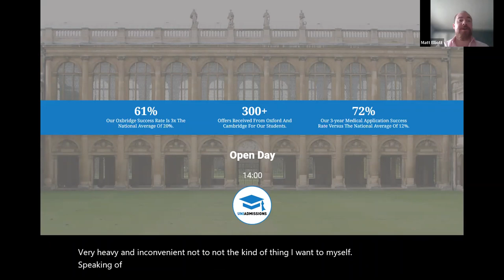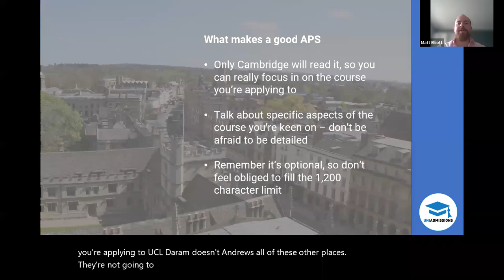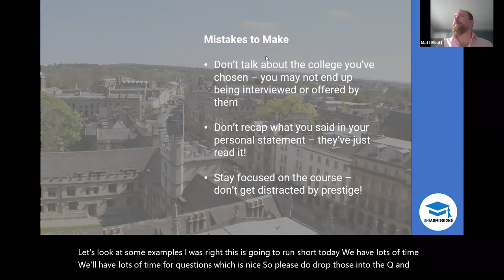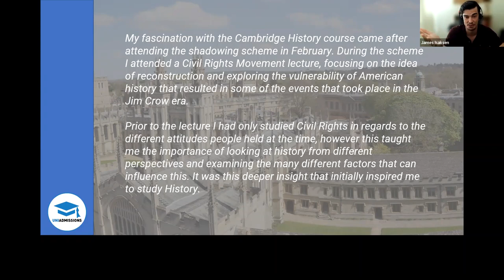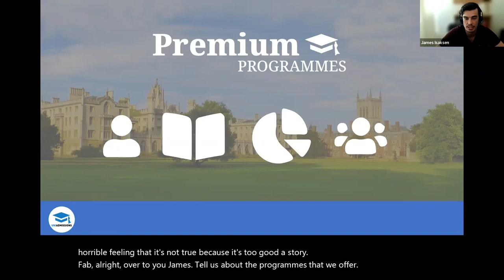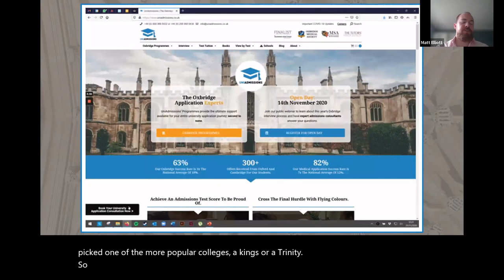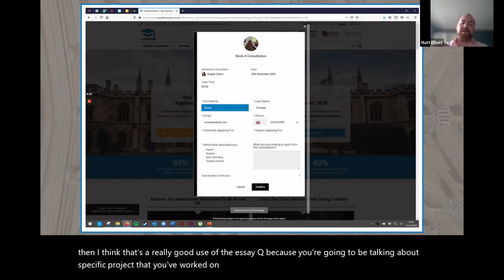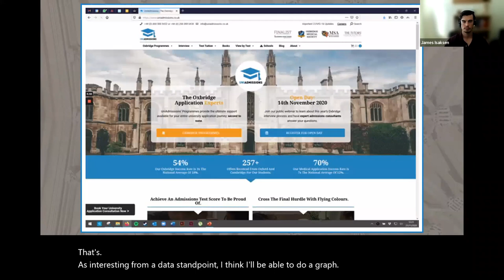"Cambridge SAQ: Your Secret Weapon" Open Day | UniAdmissions